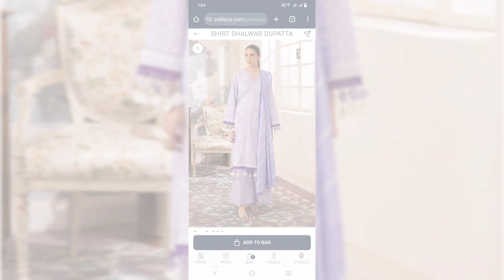Latest Summer Dress Designing ideas 2024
wish you a pleasant viewing! I hope the video will be useful, if so, put your thumbs up!